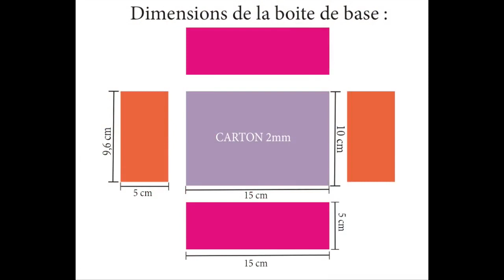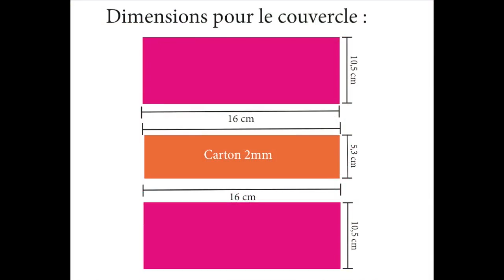✿ DIY : Boite a bijoux ✿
Coucou ! Je vous propose un tuto pour fabriquer votre propre boite à bijoux :)

* Pour le papier scrapbooking je les trouvais chez Zodio, vous pouvez aussi les commander sur internet, voici les liens :